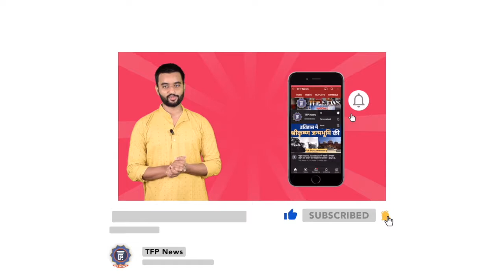गालीगलोच करते शराबी ने Bihar में शराबबंदी की खोल दी पोल। Bihar Election 2020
The 243-seat Bihar Assembly is set to go to polls starting October 28 which will be conducted in three phases. In the first phase, voting will be done for 71 seats on October 28; the second phase for 94 seats on November 3; the third for 78 seats on November 7. The results will be announced on November 10. The major political parties in Bihar are Janata Dal (United), Bharatiya Janata Party (BJP) and Rashtriya Janata Dal (RJD). RJD ally Congress, which used to be an undisputed rival in the 90s, stands at a distant fourth. Among other players are Samajwadi Party, National Congress Party (NCP), The incumbent National Democratic Alliance (NDA) government in the state is led by JD(U) leader chief minister Nitish Kumar. In the previous election, the alliance was led by the BJP alongside three smaller allies namely the Lok Janshakti Party (LJP), the Rashtriya Lok Samta Party (RLDP) and the Hindustani Awam Morcha (HAM). .